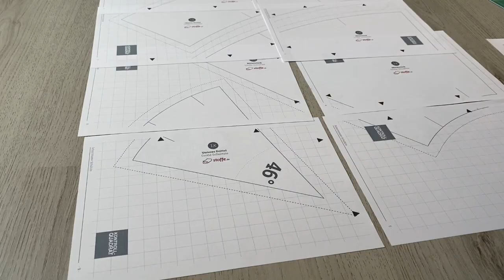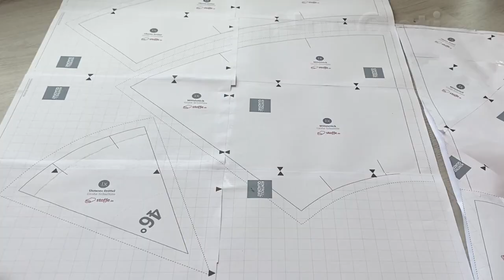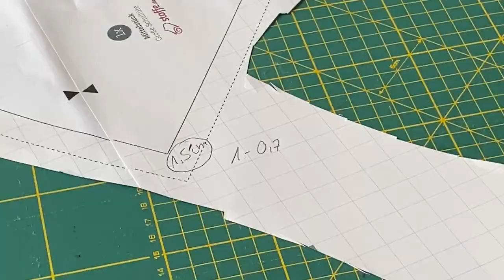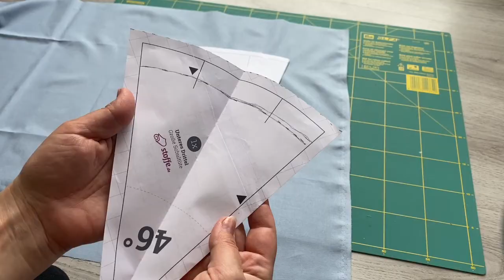PDF Schnittmuster FOR FREE Schultüte nähen🧵 Schnittmuster 😍 Zuckertüte selber nähen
📍Holzkegel Schultüte

❤️Mein Nähmaschine

📍Ecken und Kantenformer
📍 Bügellineal, handlich
📍Praktische Clips
📍 Öl für die Nähmaschine
📍Große Schneidematte A1 und Set
📍aufgespulte Unterfadenspulen in 50 Farben
📍Super Stoffschere
📍Stift verschwindet wieder
📍Patchworklineal 30cm
📍Patchworklineal 60cm
📍Meine Overlook
👍🏻🥰Ordnungskartons für Stoff & geeignet für Schablonen

DANKE AN ALLE ♥️ DIE ZUSCHAUEN

💕I N ST A G R A M : kreativ_mit_Nina
      immer Vorschau auf meinem Instagram-Kanal
      ( hier könnt ihr mir auch  BILDER schicken 🥰 )

( Gebührenfrei & Nachrichtsendung möglich 🙂)
ALLE SCHNITTMUSTER SIND BEI MIR IMMER KOSTENLOS

 70er Rolling Schultüte - Manschette 85cm x 30cm
(85cm könnt ihr abändern 75-90cm, je nachdem wie füllig ihr es haben möchtest)

Den Rolling hab ich hier im Laden vor Ort, musste ich testen 💕 wegen der Festigkeit

Alle Produkte die ich zeige kann ich mit gutem Gewissen empfehlen

Da Markenerkennung und Markennennung Werbung.
Es handelt sich um unbezahlte Werbung